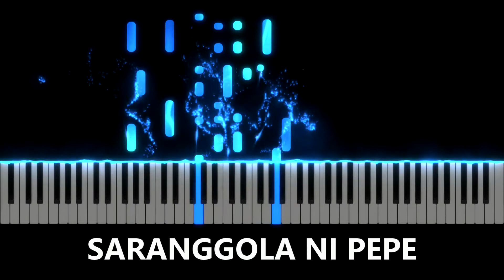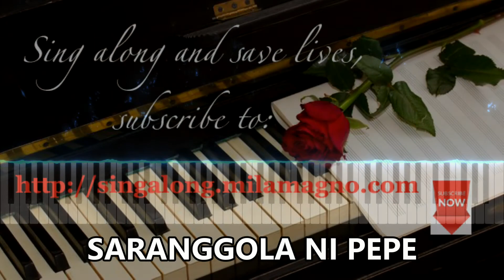Saranggola ni Pepe (piano solo)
Artist: Dr. Raul Sunico
Recorded at home on a Yamaha Disklavier grand piano